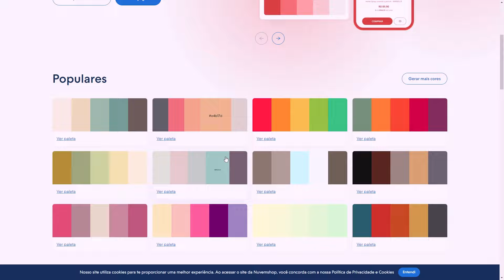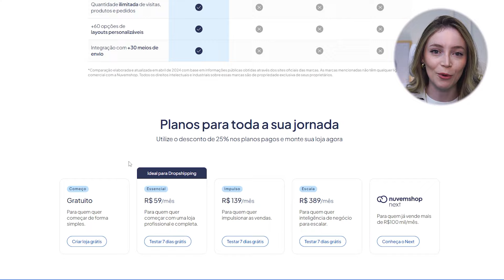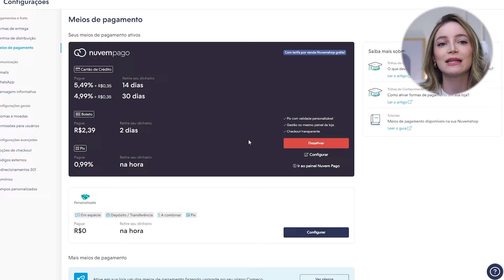Instagram: Como otimizar o seu tempo e vender mais [GUIA DEFINITIVO]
Esse é o GUIA DEFINITIVO para você aprender a otimizar seu tempo e vender mais dentro do seu Instagram. Usando as ferramentas e oportunidade que a Nuvemshop oferece.

 | Meus Equipamentos: 👇🏻
📱 Iphone 13 pro
🎙 Microfone Fifine K670
🎙 Microfone Lapela Hollyland Lark M2 Combo
💡 Iluminação Duas Soft Box E27 Quadruplo 50 X 70
📲 Ipad air
💻 MacBook Air M1
🎥 Camera 1
🎥 Câmera 2 Sony Alpha a7III

| Livros que indico:
Os segredos da mente milionária
Hábitos atômicos
O poder do hábito
Pai rico, pai pobre
O que o sol faz com as flores

Meu maior objetivo é ajudar pessoas que compartilham do mesmo sonho que eu, que é viver da internet, a fazerem isso a partir da sua criação de conteúdos de forma fácil e descomplicada.